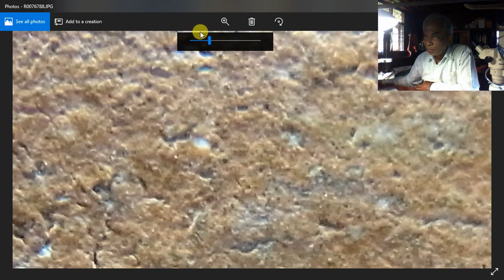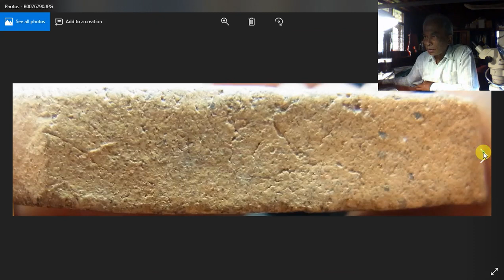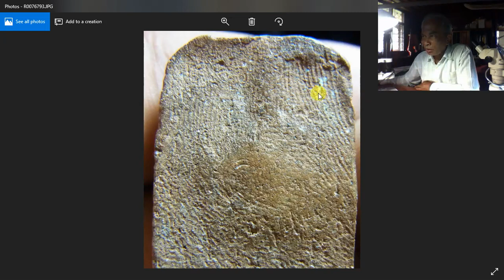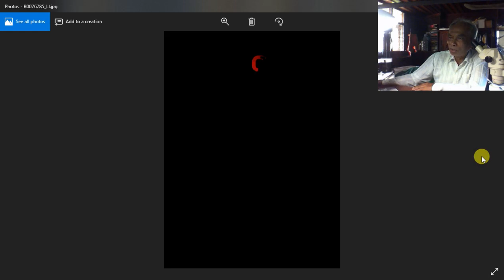หลักการดูพระเนื้อดินดิบ ด้วยหลักวิทยาศาสตร์และธรรมชาติวิทยา แบบ Thermodynamic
เป็นหลักการที่อธิบายตามหลักการพัฒนาการ และการเคลื่อนที่ของสสาร ตามแรงกดดันตามธรรมชาติ ทั้งในรูปของแข็ง ที่เรียกว่าการเคลื่อนย้าย (Migration) และ แพร่กระจายของของเหลว (Diffusion) ที่จะปรากฏในพื้นที่ผิวคล้ายๆกัน และสอดประสานกันอย่างกลมกลืน อย่างเป็นธรรมชาติ ยิ่งเก่ามาก การเกิดของผิว ก็จะยิ่งทับซ้อน/ซับซ้อนมาก

นี่คือหลักธรรมชาติวิทยา ที่สามารถอธิบายด้วยหลักวิทยาศาสตร์สาขาต่างๆ ได้ทุกเรื่อง แบบไม่ขัดแย้งกัน